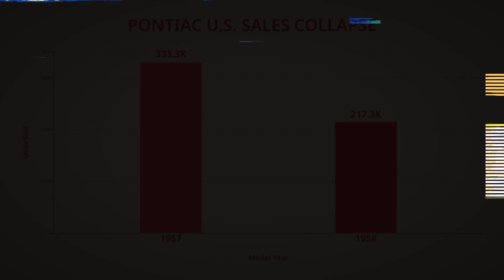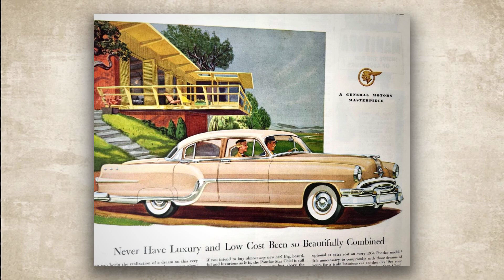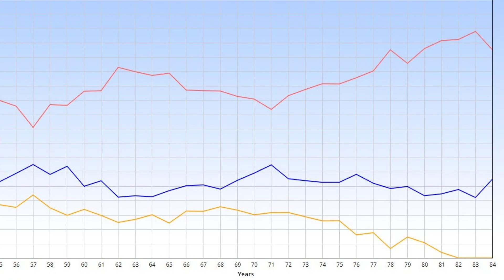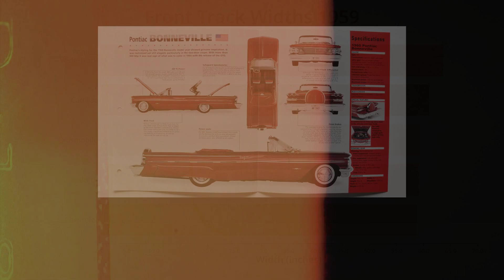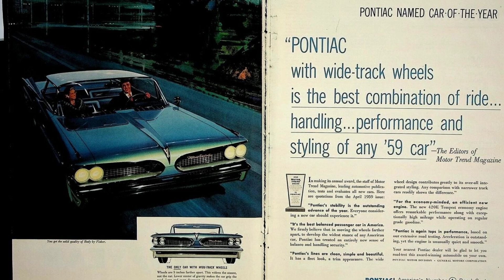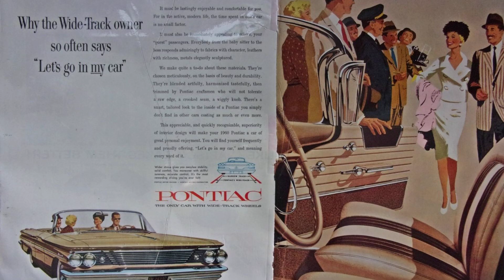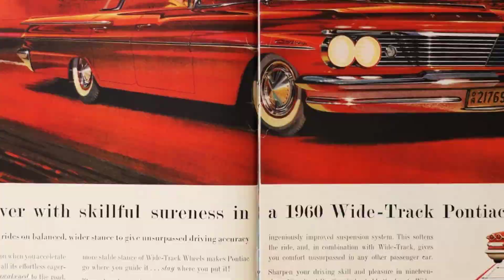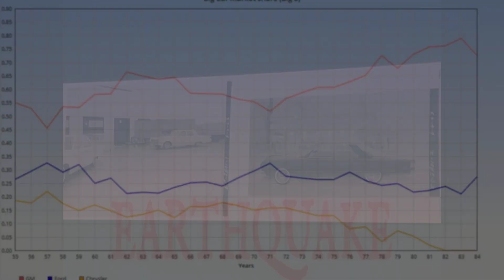Why Pontiac's 1959 Wide-Track Changed Automotive Design Forever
The 1959 Pontiac didn't just look different—it fundamentally changed how American cars were designed and how they drove. This is the story of Wide-Track and why it's arguably one of the most important engineering and marketing moves in automotive history.

We explore how Pontiac dramatically widened the wheel track of their models, instantly giving them a lower, wider, and more aggressive appearance, while also massively improving handling and stability. This single decision set a new standard that forced every other automaker to catch up.